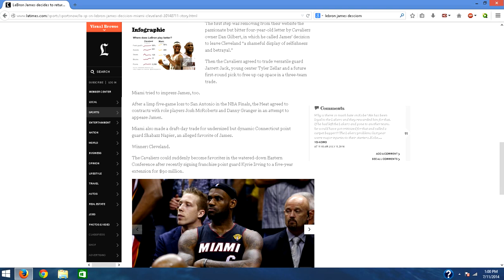lebron james contract signing with cleveland cavs